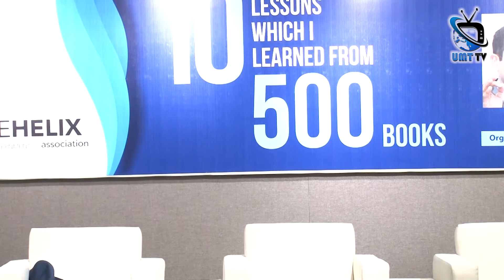Talk in with Prof Saad Ullah Asad | Spritual Healing | UMT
Spiritual healers believe that the therapeutic effect results from the channeling of healing “energy” from an assumed source via the healer to the patient. The central claim of healers is that they promote or facilitate self-healing in the patient.

Welcome to the official channel of UMT - Pakistan’s Top University who Believes in Empowering your Ambitions.